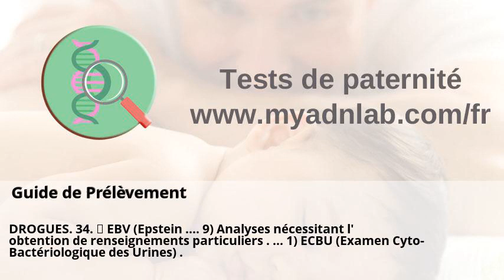Laboratoires Réunis: Index des analyses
Laboratoires Réunis: Index des analyses . Guide de Prélèvement . Drogues, screening, dans l'urine – Dr Risch . Laboratoires agréés pour les analyses en matière de protection d ... . 3-MMC, effets, risques, témoignages — PsychoWiki, le wiki de ... . BasketSession.com - Le meilleur de la NBA : news, rumeurs, vidéos ... .